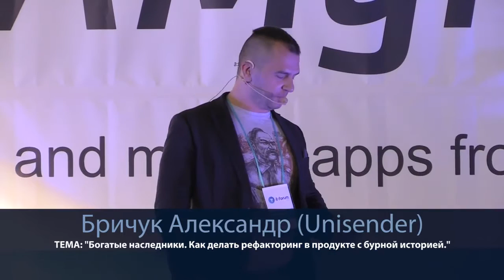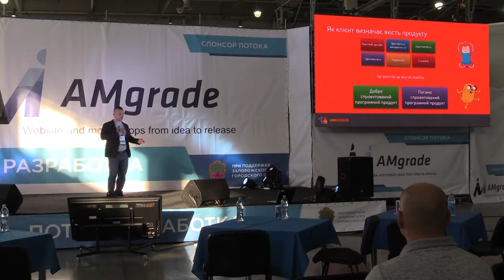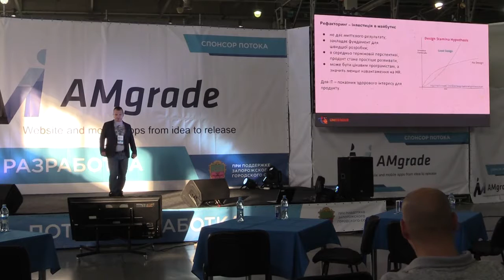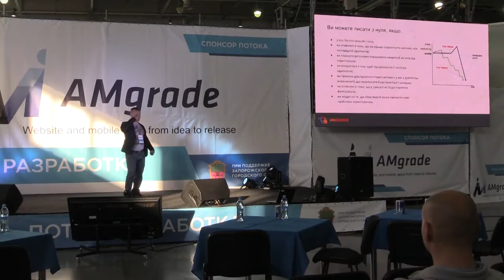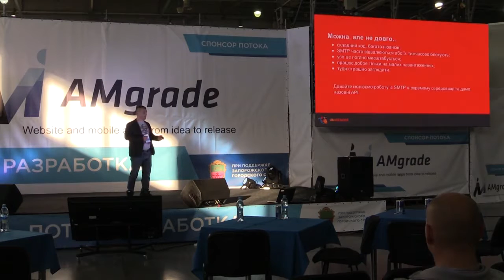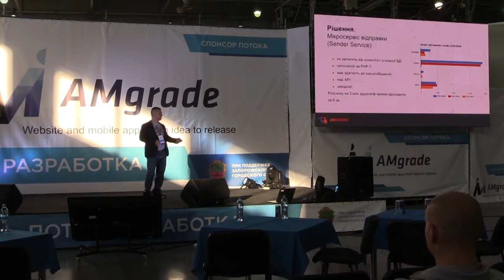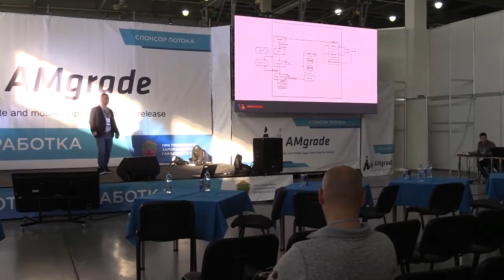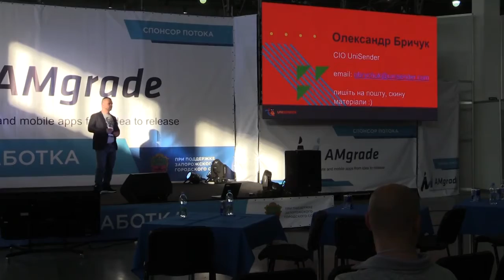Багаті спадкоємці. Як робити рефакторинг в продукті з бурхливою історією.